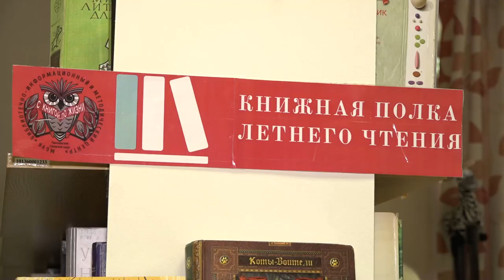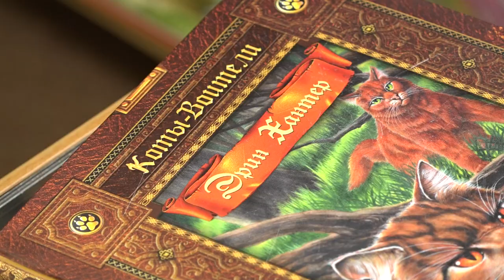Лето - пора чтения!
«Книжная полка летнего чтения». Акция под таким названием стартовала в библиотеках Одинцовского округа. Как стать ее участником, расскажет Лада Дудко.